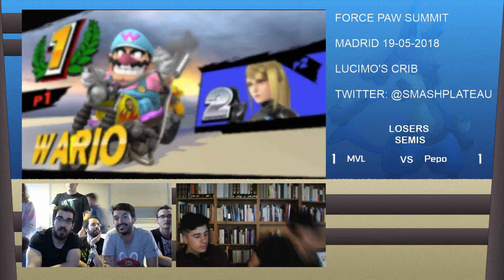[Force Paw Summit] MVL (Wario) vs Pepo (ZSS) Losers Semis